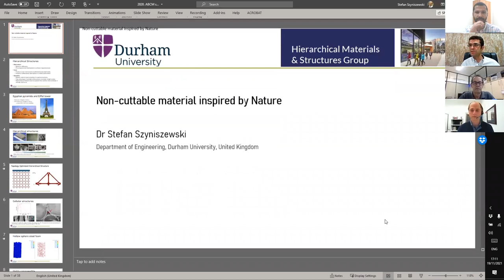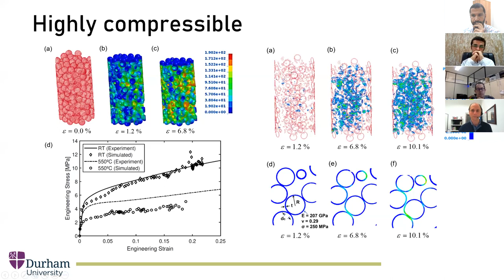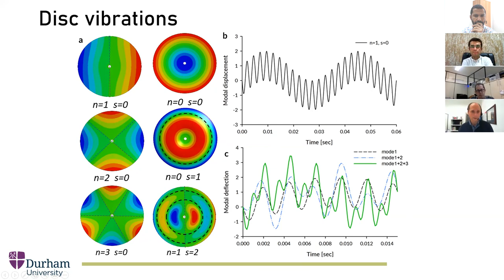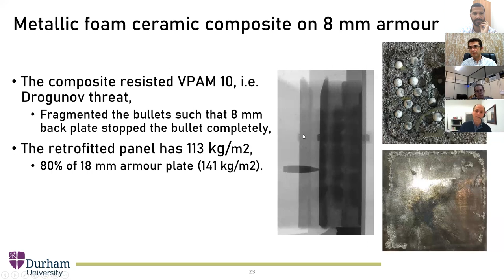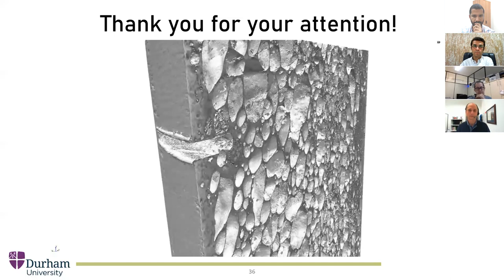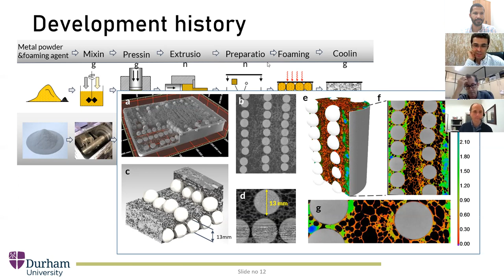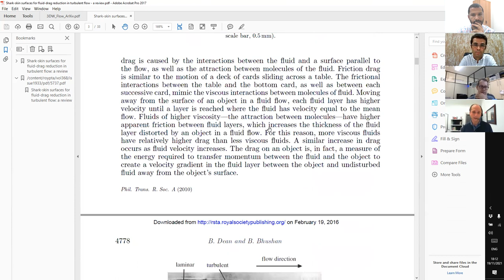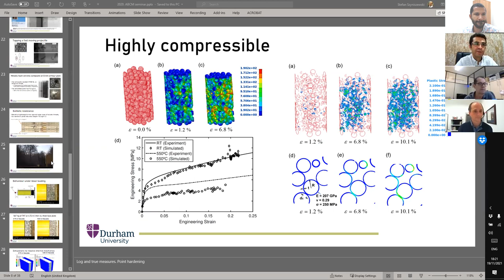Mecsol 2022 Webinar Series #2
Mecsol 2022 Webinar Series is a program of free online talks by scholars working on the state of the art of Solid Mechanics, which will be held prior to the conference.

Mecsol is organized by ABCM - Brazilian Society of Mechanical Sciences and Engineering